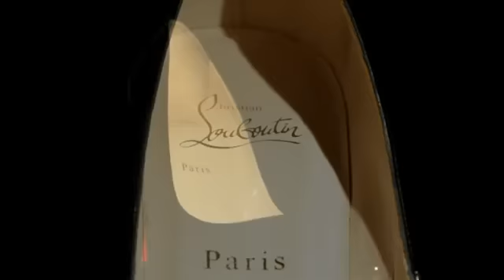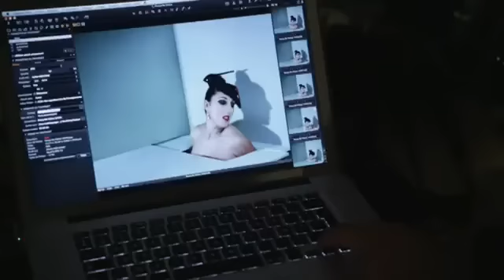Christian Louboutin film Rossy de Palma - 20 Years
Christian Louboutin está celebrando sus 20 años de historia de éxito en un libro de arte publicada por edidiones Rizzoli. Dita VonTeese, Diane von Furstenberg, Kristin Scott Thomas, Rossy de Palma, Arielle Dombasle,Khelfa Farida, Mika, Gareth Thomas... todas las musas creativas y amigos estuvieron presentes para participar en este evento libro.